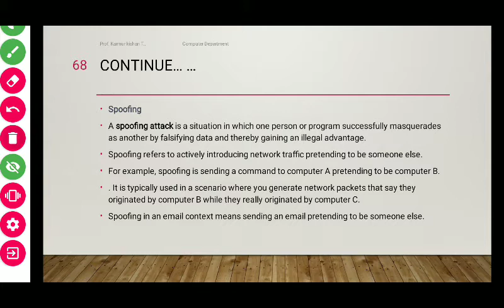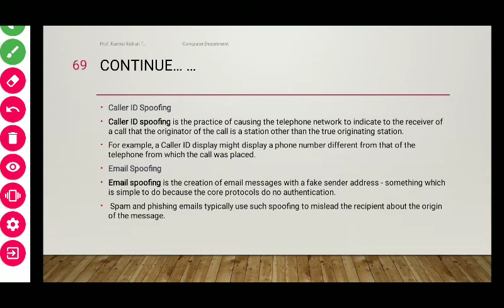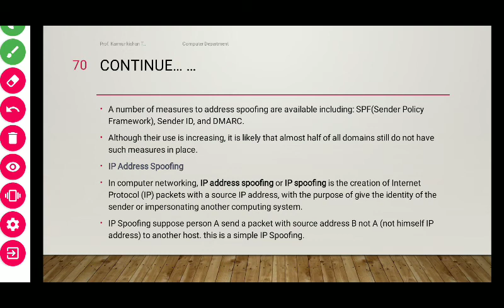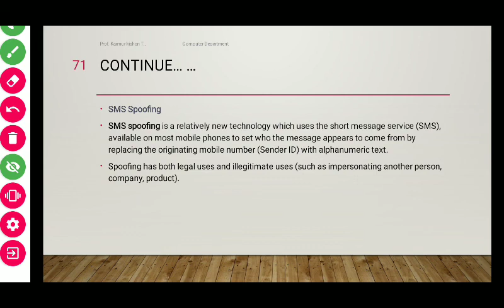CNS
lec 19 unit 1 Other types of attack SPOOFING, IP SPOOFING, EMAIL SPOOFING, SMS SPOOFING in detail